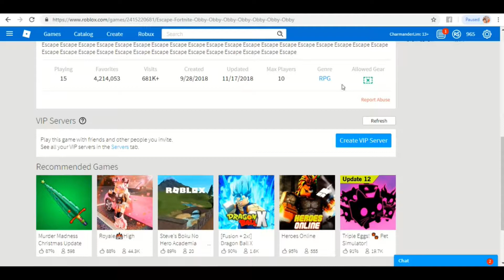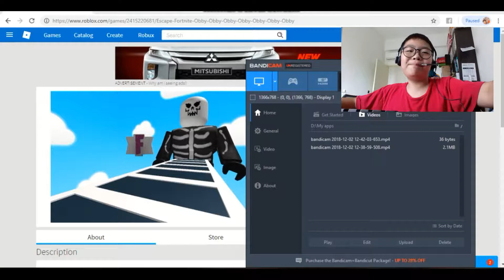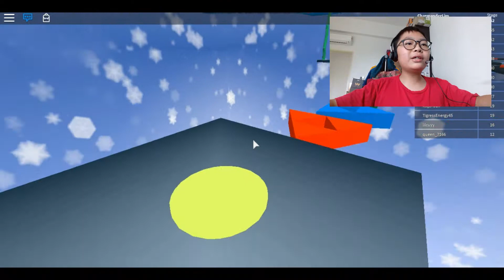Lim and Choo vs Obbies! (Christmas Obbies)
Musics:
1.Intro: Sing Me To Sleep
2. Outro: Faded Where Are You Now
3. More Songs: